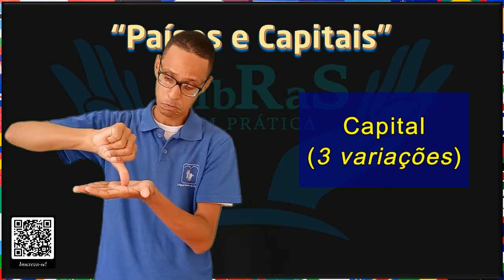A1 SINAL de Abecásia, Sinal de Afeganistão, SINAL de África do Sul e do Norte em Línguas de Sinais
Na história, muitos países bem como suas capitais, alteraram o design de suas bandeiras. Veja exemplos como Ottawa e Brasil Todas as bandeiras apresentadas são as oficiais atuais, adotadas conforme resolução de cada país.

** OBS.: Todos os sinais se baseiam no uso da Comunidade Surda Brasileira, do registro em  Canais que contém fontes da WFD (Federação Mundial de Surdos) e do banco de sinais do Spread The Sign (site administrado pela associação sem fins lucrativos European Sign Language Center) que reúne sinais ("oficiais" e sinais internacionais) das diferentes línguas de sinais ao redor do mundo.

** ATENÇÃO:  O sinal que aparecer, quando não for do próprio país ("oficial"), será aquele mais representado no Spread The Sign ou aquele usado pela comunidade surda do país vizinho.

Ex.: Afeganistão. Os sinais são: 1. Brasil; 2. "LASL" - Língua de Sinais árabe levantino/Língua de sinais sírio-palestiniana; e, 3. Sinais Internacionais (S.I).

*** INTERESSANTE!! Para saber mais detalhes dos países e suas capitais, acesse o Google Earth e viaje para lá sem sair de casa!

00:06 - SINAL de País/Países

00:00 - Territórios

00:15 - SINAL de Abecásia (Abkhazia; República da Abecásia Аҧсны Аҳәынҭқарра)

00:19 - CAPITAL (3 Variações do sinal)

00:24 - Capital - ** Sucumi (Sukhumi; Sokhumi; Sukhum; Aqwa სოხუმი; Сухум; Аҟəа)

00:28 - Afeganistão (Afghanistan)
!!! "LASL" - Língua de Sinais árabe levantino/Língua de sinais sírio-palestiniana

00:38 - ** Kabul (Cabul)
!!! LST - český znakový jazyk (Língua de Sinais Tcheca)

00:41 - África do Sul (Republic of South Afric)
00:44 - Sul
00:49 - Norte

00:51 - Capital - ** Pretória (Tshwane)

OBSERVAÇÃO-LEGENDA:

* Não tem bandeira (não foi encontrada na pesquisa)
** Sem sinal (no banco de dados da WFD e outros canais confiáveis não foi encontrado)

PARTICIPE COMIGO:

* Se conhecer o sinal, envie-me o link, do site ou canal, para atualizar-me;
* Sabe onde encontrar a bandeira? Envie-me o link.

SINAL de Abecásia
SINAL de Sucumin
SINAL de Afeganistão
SINAL de Cabul
SINAL de África do Sul
SINAL de África do Norte
SINAL de Pretória

QUER SABER OS PORQUÊS DOS ELEMENTOS E CORES DAS BANDEIRAS?